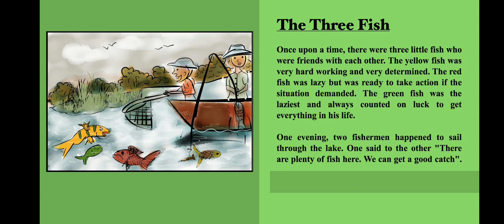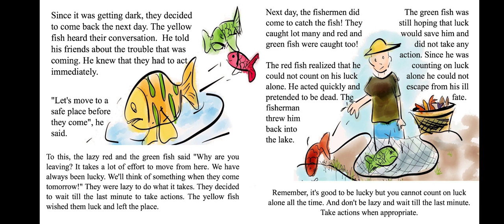Learn Reading by Story- The Three Fish.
Its an Old Famous Fable.